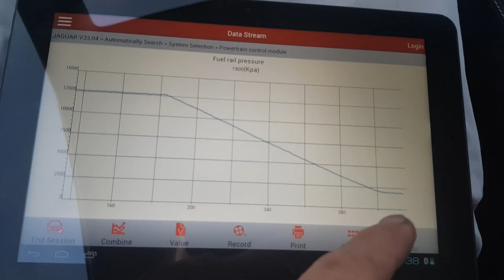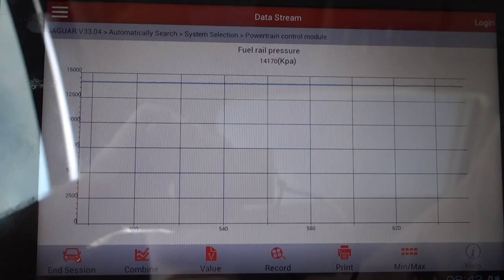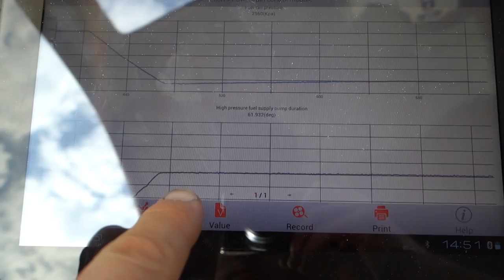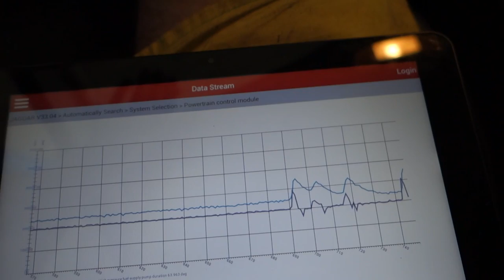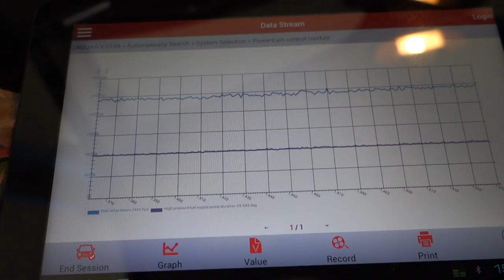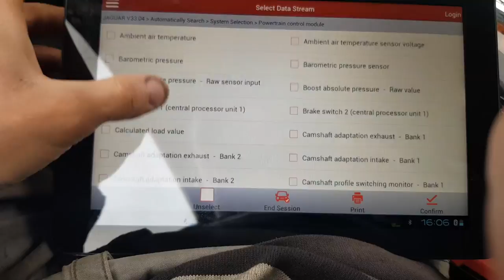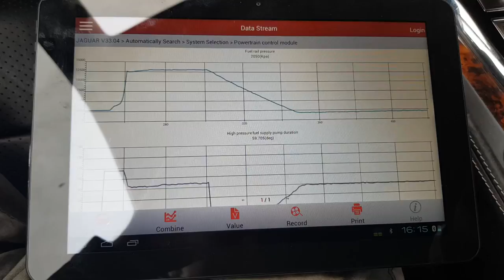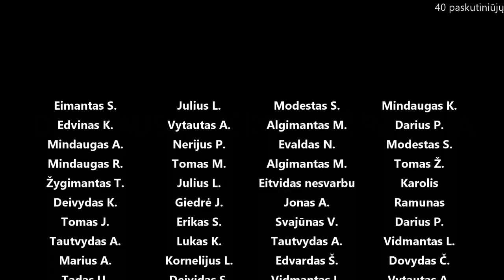Jaguar XK 5l 508PN žemas kuro slėgis, gedimo paieška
Panaudota muzika: Slow It Down (Instrumental Version) - Mindme